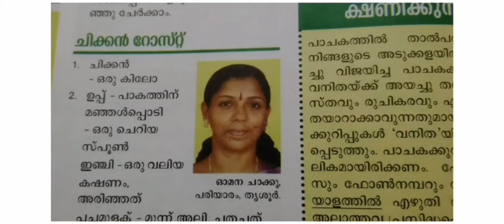നല്ല ഉഗ്രൻ ചുരക്ക ചെമ്മീൻ കറി 🤤👌|PRAWN'S BOTTLE GOURD CURRY|KERALA TRADITIONAL STYLE DISH